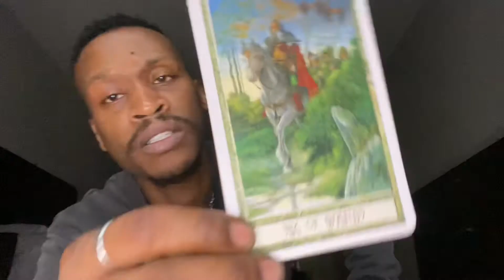♑️ CAPRICORN November 15-30th Proofread #2